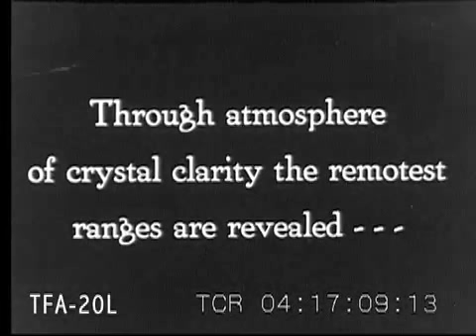Alpine Vistas From The Zugspitze 1920s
A film about mountain climbing in Austria in the 1920s.